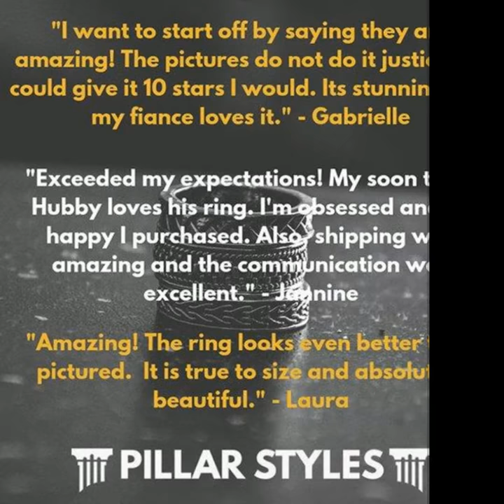Bourbon Whiskey Barrel Ring Mens Wedding with Deer Antler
Genuine Whiskey Barrel wood, polished black tungsten, deer antler inlay, and comfort fit sizing - this is a ring that has it all. The wood is derived from aged casks in Tennessee and has a remarkable color profile. Your ring will have its own distinct appearance with the whiskey barrel wood grain pattern making it truly one of a kind. It's ideal for the person seeking a ring that has simple sophistication and rustic appeal.

• Extensive Lifetime Warranty
• Genuine Whiskey Barrel Wood
• Free Worldwide Shipping
• Free Ring Sizer
• Humanely Sourced Antler

Reclaimed Whiskey Barrel wood has an eye catching look that reveals a story from the past & one of your future. This is one wedding band you won't find at your local jeweler. The ring's style is engineered to pair the old with the new using white oak whiskey barrel wood, deer antler, and ultra durable tungsten. Please note all of our rings that feature antlers are sourced humanely - we only use naturally shed antlers! If you're going to wear a ring daily, why not choose one that stands out as powerful and exclusive to you?

Just like a fine whiskey, these rings are very limited in quantity, have a high demand, and once they're sold - they're gone for good. This artisan handcrafted ring is perfect for a wedding band, engagement ring, anniversary gift, promise ring, or for a birthday. Your ring will arrive in a protective package with an elegant ring box perfect for gift giving. The silver polished band combined with rustic whiskey barrel wood create a unique, undeniable presence when being worn - it looks even better in person!

This black 8mm tungsten band features durability that’s 1000% harder than gold and 400% harder than titanium. This means it will maintain its beauty and shape forever. The strength of tungsten wedding bands won’t wear thin or degrade to stand the test of time. The unique composition is sure to be noticed & get lots of compliments! The ring feels great on the finger & is perfect for daily use.

Your 8mm whiskey barrel tungsten ring has a proprietary protective ring armor coating that shields it from water, dirt, & grime. Each ring is put through rigorous quality testing before being packaged & shipped to you. This unisex ring is the ideal choice to celebrate a wedding, friendship, or milestone and expresses a bond that can’t be broken. Unsure of your size? We'll mail you a FREE ring sizer - just select any size when you purchase and add a note to request a free ring sizer which will be shipped out the SAME day.

★ Questions? ★
Please send a message anytime – even if it’s 1am in the morning on a Sunday. The goal is to find you an amazing piece with supreme workmanship that you will cherish for a lifetime. We're with you every step of the way and are proud of every 5 star review from happy customers. You are covered with our extensive warranty and have a 100% satisfaction guarantee - shop with confidence!

Your purchase will be processed immediately so we can send your package as soon as possible. We can work with your time frame - there's no need to wait months for your ring!

★ SIZING ★
Enjoy a perfect fit with our comfort sizing. To ensure you get the right size you can use a previous ring, go to a few jewelers to get precise measurements for comfort sizing, or use a simple ring sizer. Tungsten wedding bands cannot be resized due to the durability and strength. If you are still unsure, we will mail you a ring sizer for FREE after you purchase to get your specific size.

✔ ✔ NOTE ✔ ✔
Please note due to demand, some wedding bands and rings sell out quickly or will have limited sizes available. If you see one you love, we suggest purchasing now to guarantee the style & size you need. You won't be disappointed! =)